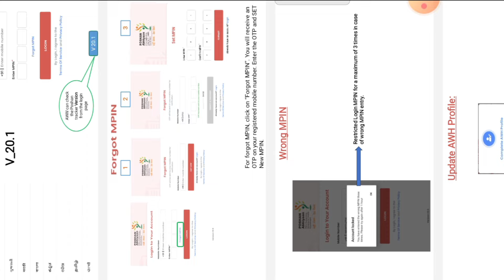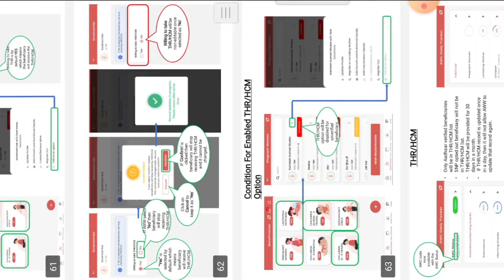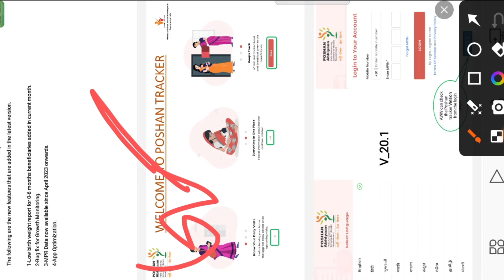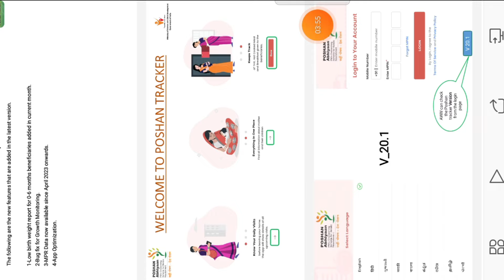आंगनबाड़ियों के खाते में मार्च में केंद्र सरकार की ओर से ₹6000 और ₹3000।। आंगनवाड़ीयो के खाते पैसा।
।Aganwadiletestnews gaischulhanews anganwadisamachar. । anganwadiworkers Anganwadimarksheetjanch anganwadiexame Anganwadihelpher Anganwadisamchar AWW Anganwadi sentor janch.